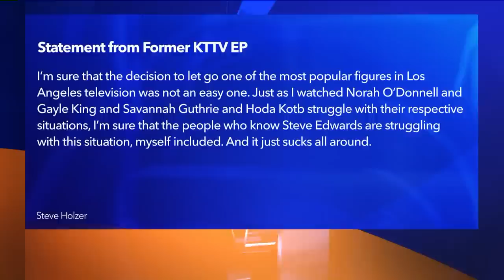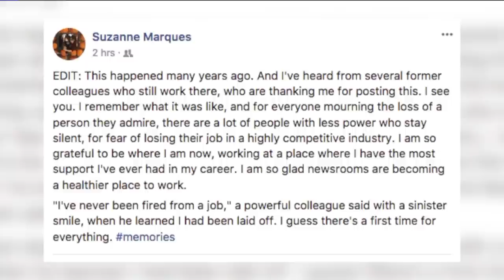Fox 11 Fires Steve Edwards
This segment aired on the KTLA 5 Morning News, Tuesday, December 12, 2017.